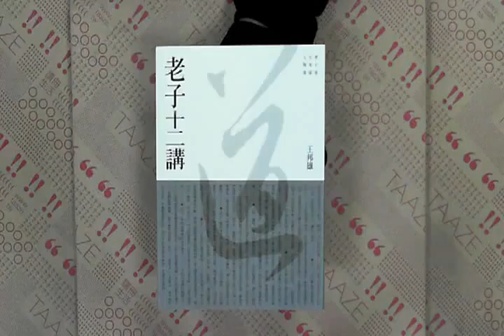TAAZE｜老子十二講 二手書書況 9789573267768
TAAZE｜讀冊生活網路書店「老子十二講」，找二手書請至